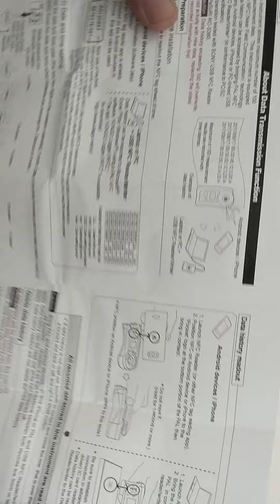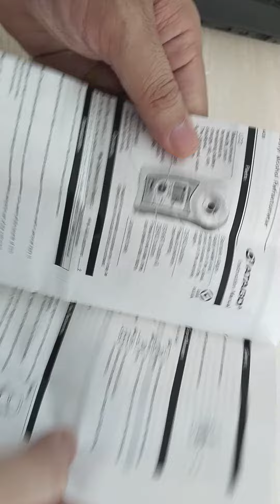Khúc xạ kế điện tử đo độ cồn ATAGO PAL-36S